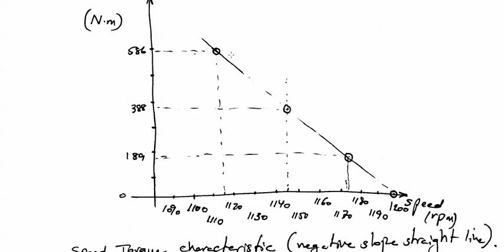DC Motors, Part XI: Solved example on Shunt DC Motor (part c), 8/12/2013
(*link to accompanying pdf file below*)  This series of three videos (Parts IX, X and XI) present the solution of a problem on a DC motor at different torques and thus different speeds.  It is based on the fact that as the speed changes, the back emf changes.  The ratio any two speeds is equal to the ratio of their corresponding back emfs.